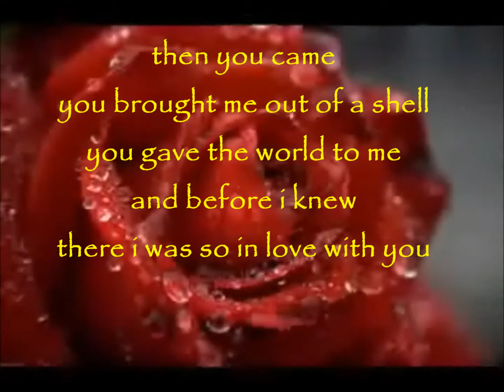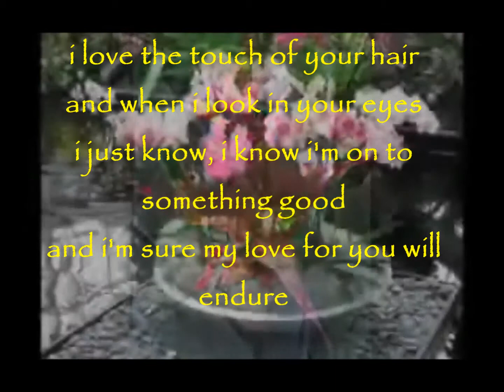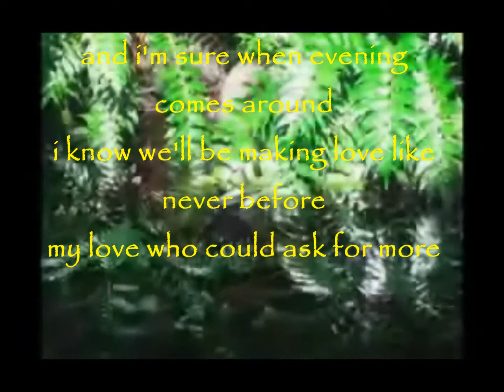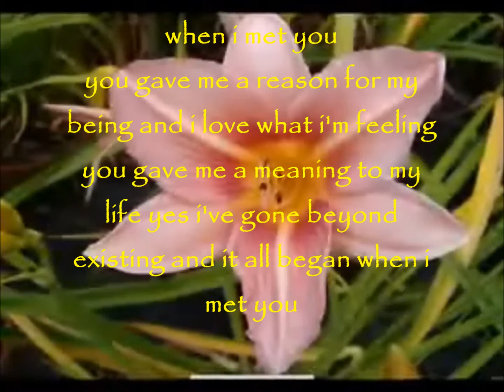when i met you - apo hiking society